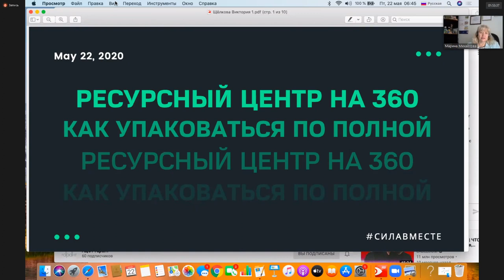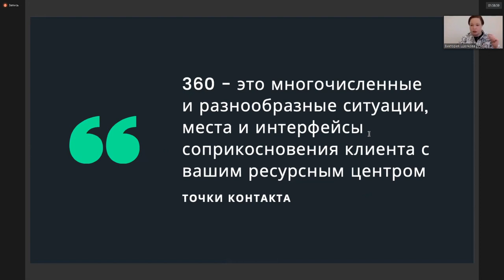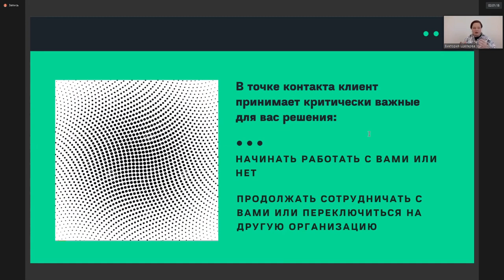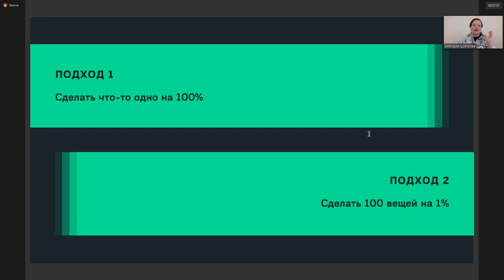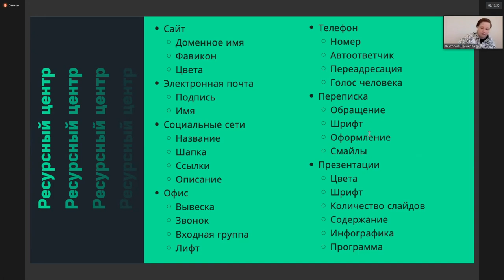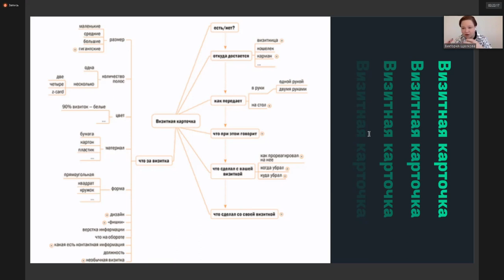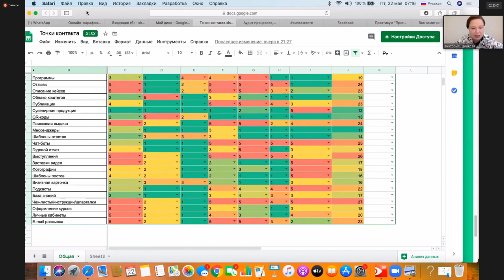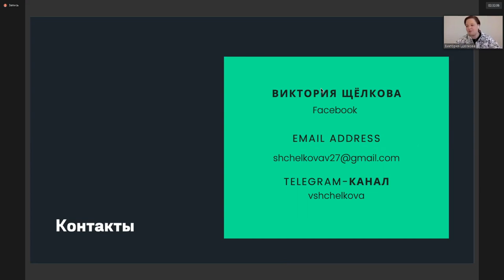Виктория Щёлкова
Тема выступления "Ресурсный центр на 360 - как упаковаться по полной"
Директор Автономной некоммерческой организации развития местных сообществ и гражданских инициатив «Академия»
Организатор марафона  Благотворительный фонд развития сообщества «Гарант» — в рамках проекта «От практики к устойчивому развитию: повышение потенциала ресурсных центров для НКО» при поддержке Фонда президентских грантов.